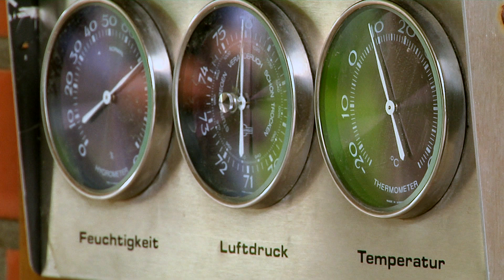Endlich dürfen die Freibäder wieder öffnen!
Weil die Corona-Inzidenz auf einem stabil niedrigen Wert liegt, dürfen Freibäder jetzt öffnen. Trotz relativ kühler Temperaturen war der Andrang beim Auftakt der neuen Badesaison groß und die Vorfreude riesig. Die Stadtwerke München halten in der Stadt insgesamt acht Bäder – wir waren bei der Öffnung des Schyrenbads dabei.